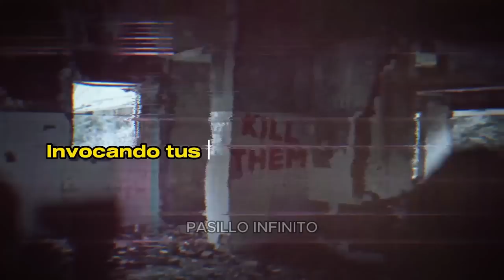Los Videos Más Extraños y Perturbadores de Internet l Pasillo Infinito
"Adéntrate en una recopilación que trasciende lo convencional. Desde lo misterioso hasta lo inexplicable, estos son los videos que han dejado a la red en estado de shock. ¿Listo para desafiar tu comprensión?"